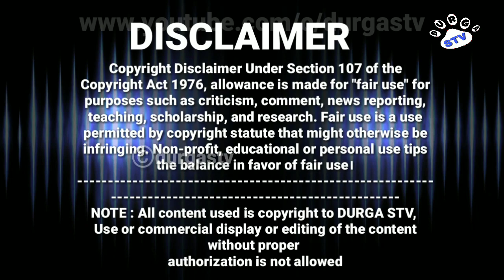Priya Prakash Varrier :: Velinetine Queen:: Unseen Secrete Life Style Album.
NOTE:- ALL CONTENT USED IS COPYRIGHT TO DURGA STV , USE  OR COMMERCIAL DISPLAY OR EDITING OF THE CONTENT WITH OUT PROPER .